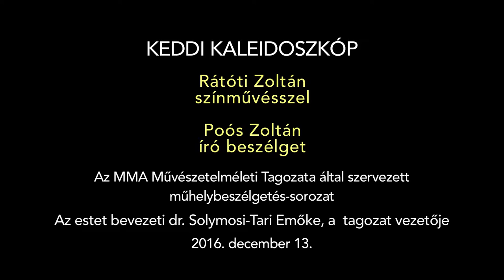Keddi kaleidoszkóp - Rátóti Zoltán színművésszel Poós Zoltán beszélget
Rátóti Zoltán akadémikus (MMA) színművésszel pályájáról, művészi hitvallásáról Poós Zoltán  író beszélget.

Felvétel: Pesti Vigadó, Sinkovits Imre Kamaraszínpad, 2016. december 13.
MMA, 2016